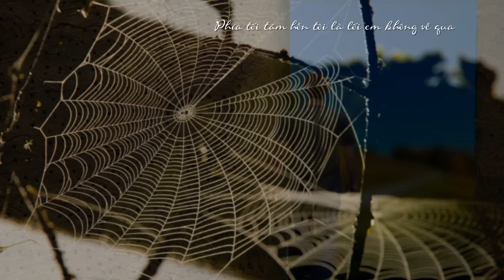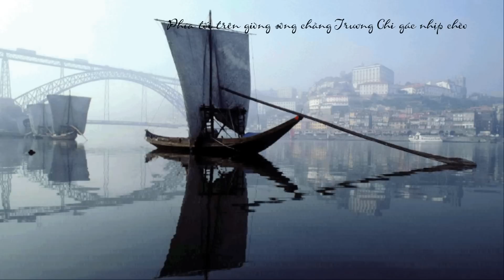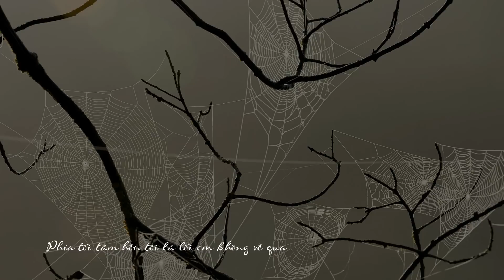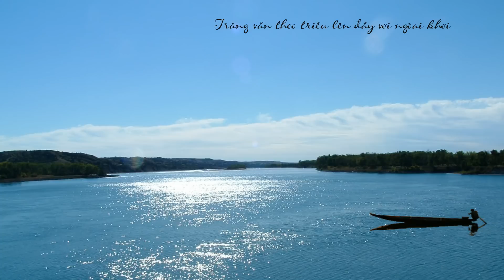Phía tối tâm hồn tôi - Dau Nguyen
"Phía tối tâm hồn tôi", Nhạc và lời: Phú Quang. Ca sĩ: Lê Hiếu, Hình ảnh: Internet. Nhạc cảnh: Dau Nguyen.
Mời mở xem latran03 Youtube Channel.